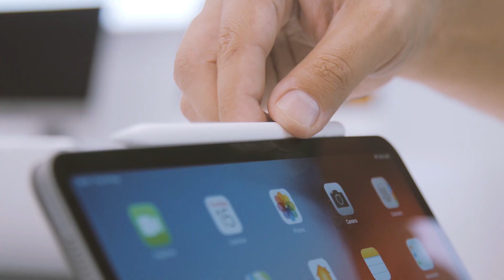Otvorenie predajne v Aupark Košice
Pozrite si v krátkom videu, ako prebiehalo otvorenie predajne Apple Premium Reseller v košickom Auparku dňa 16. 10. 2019.